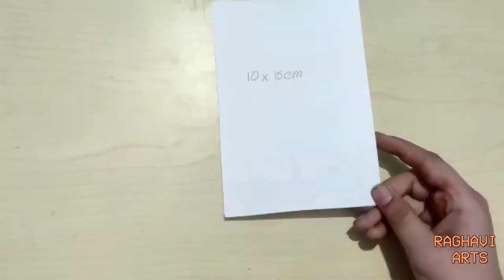PAPER DIYA STAND !! DIWALI DECORATION !! DIWALI SPECIAL !! RAGHAVI ARTS....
DIWALI SPECIAL... LEARN TO MAKE DECORATIVE PAPER DIYA STAND.
DON'T FORGET TO HIT THE BILL ICON FOR INSTANT UPDATES.